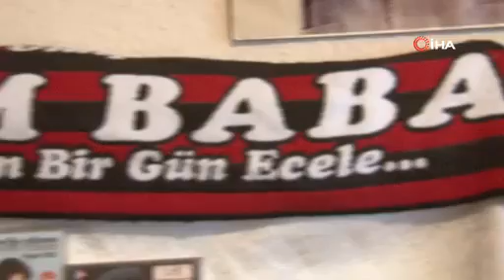Hakkı Bulut'un "Arabeskin kralı da benim, babası da" sözleri Müslümcüleri kızdırdı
İzmir’de yaşayan Müslüm Gürses hayranları (Müslümcüler), ünlü arabesk sanatçısı Hakkı Bulut’a “Arabeskin kralı da benim, babası da” sözleri sebebiyle tepki gösterdi. Müslümcü Mehmet Kara, Hakkı Bulut’un sözlerinin kendilerini çok kırdığını belirterek, “Müslüm Baba dışında hiçbir sanatçıya konserlerinde ‘baba’ denilmedi. ‘Ben kralım, ben babayım’ demekle ne baba olunur ne de kral” dedi. İHA